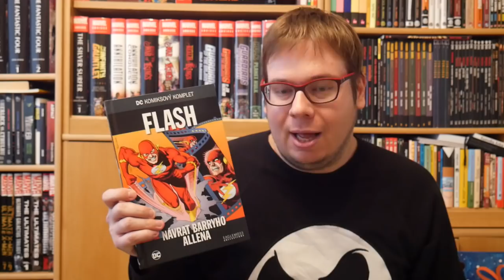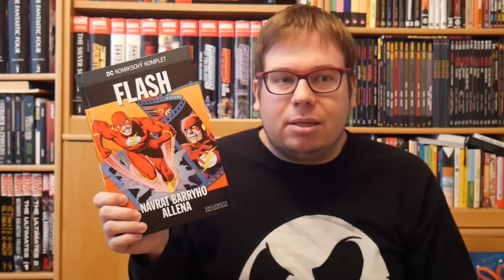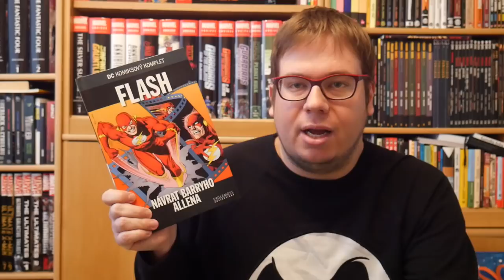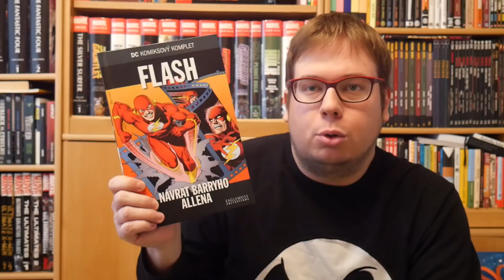DCKK #50 - Flash: Návrat Barryho Allena